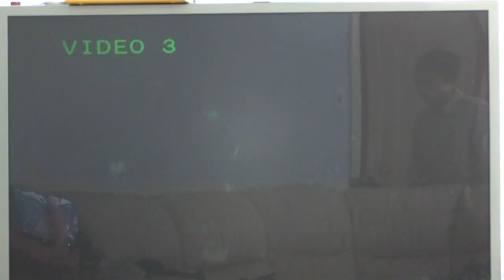Online Races with Troy part 1 10-23-11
Troy joined on sunday. I was very excited but I lost a lot of vr.